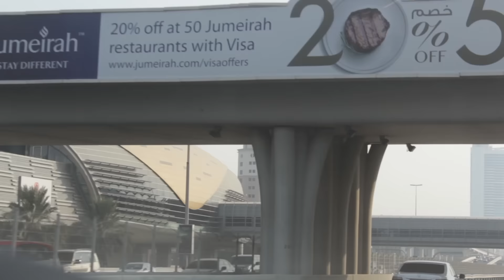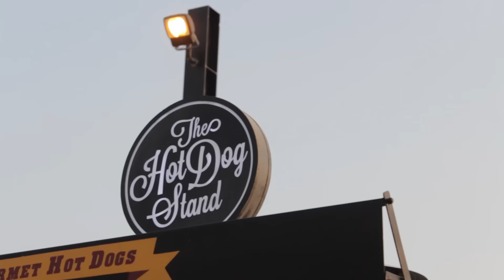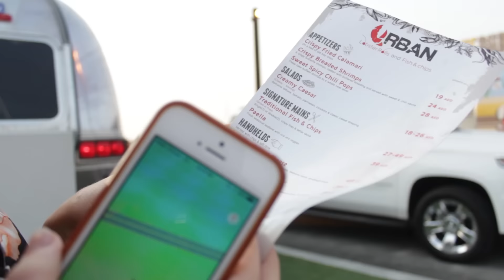Last Exit Dubai is The Newest and Coolest Place to Eat!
So "Last Exit" opened earlier this week and I have been meaning to head down there to check it out. Dubai's first Food Truck heaven, sees the entire venue pay homage to cars, and food, with incredible attention paid to designing the place, right down to the bathroom. The bathroom is awesome. This is Meeras's latest venture and it looks set to become another hit. I almost want to go to AD just to stop by here on the way back!